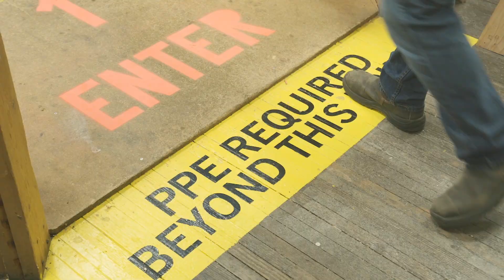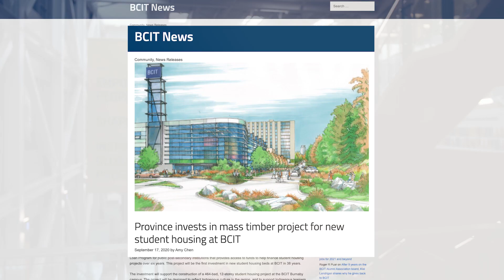Community update from President Kathy Kinloch – Sept 2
In this video update, Kathy Kinloch welcomes BCIT faculty, staff, and students to the Fall term and provides an update on safety measures in place at our BCIT Campuses, such as the mandatory mask requirement in all indoor public spaces on campus and vaccine protocols coming to BCIT.

Welcome to the start of a new academic year. Wishing you all success this fall.

To stay up to date on important safety information on campus please